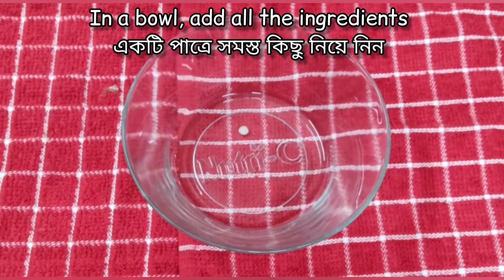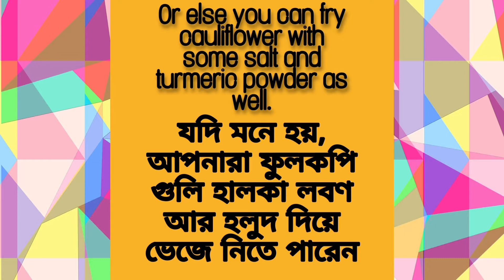Cauliflower Roast | No Garlic No Onion | নিরামিষ পদ্ধতিতে ফুলকপি রোস্ট | রসুন আর পেঁয়াজ ছাড়াই রোস্ট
Cauliflower Roast
ফুলকপি রোস্ট

You can add 1 Tsp Ghee at the end too.
রান্নার শেষে ১ চা চামচ ঘি দিয়ে দিতে পারেন